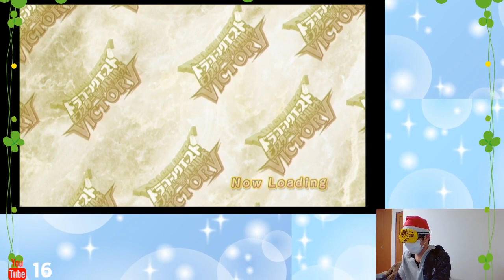【DQMBV】目隠しで全ての大魔王を倒す ゾーマ編【LIVEアーカイブ】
力をかしてくれたのは、全てはここからはじまる。
ドラゴン。